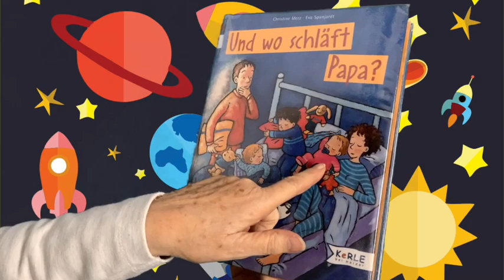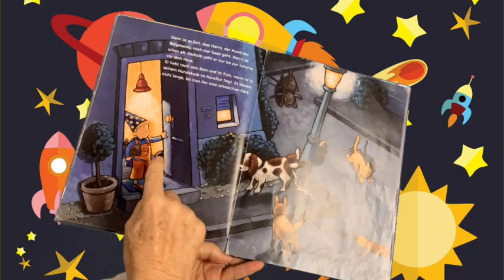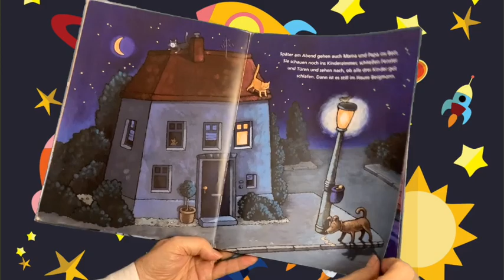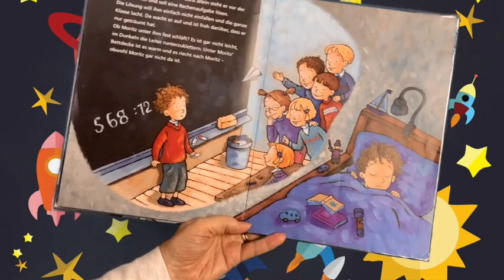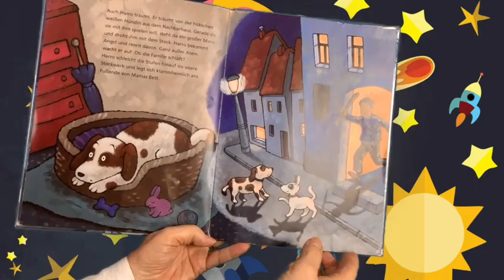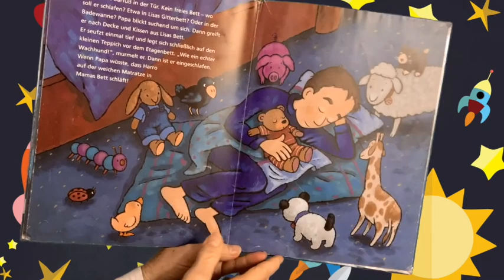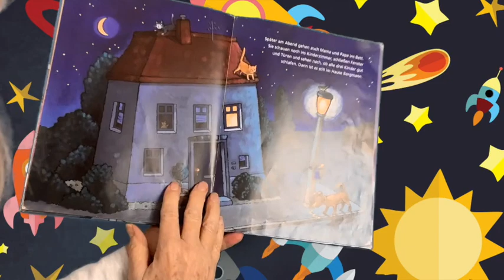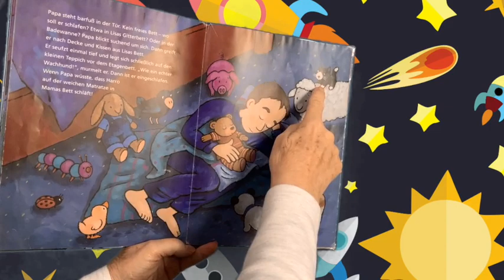Sternchenstunde 46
Sternchenstunde 46. This is the third episode after the holidays. The format for the episodes has changed and now concentrates on vocabulary building and story reading. Storytime today is the reading of the story "Und wo schläft Papa??". The episodes will be available on Mondays, Wednesdays, and Fridays due to commitment at the school. For young German-speaking children and children learning to speak german. Please send the channel detail to friends and family around the world for all the young children to enjoy.